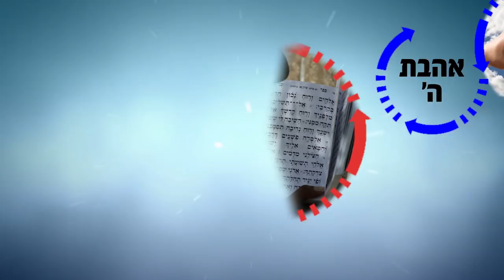הרב רפאל זר HD | לראות את החיים בהסתכלות נכונה! - שיעור פצצה!